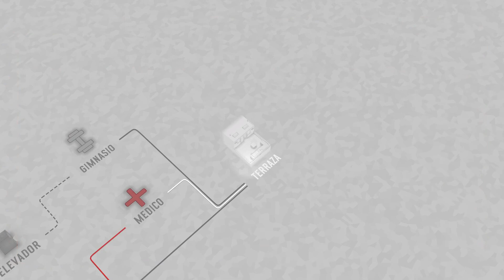[Fights in Tight Spaces] i Completi parte 2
El agente 11 debe tomar decisiones arriesgadas. ¿A quien neutralizo primero? Mi opinión: Siempre que podáis, lo importante es tener algún plan de movimiento... volad como una mariposa, picad como una avispa.